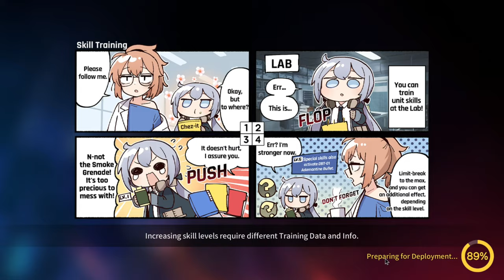Counter:Side | Guild Boss Lvl 3 (2x) Run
Finally got John Mason and upgraded some units. Good runs. Shuffled some units, different order of deployment, and positioning at the second run and got 600k more damage.

Thanks again to my fellow members at Blackdawn for the strats and buffs.